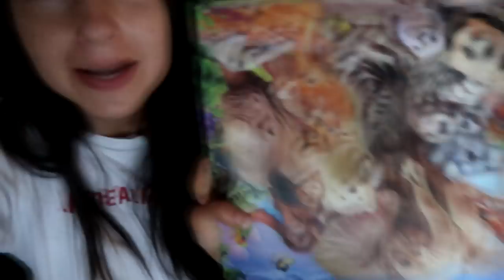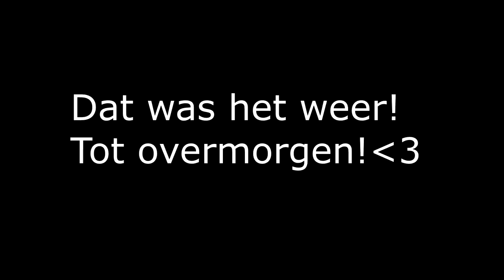KAN ZE LOPEN?! - VLOG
DEEL deze VIDEO met je VRIENDEN als je ons wilt steunen via: Twitter, Facebook, Skype en mond tot mond!

Op Stellig zie je vlogs over onze tweeling baby's, maar ook de hele zwangerschap periode en de geboorte kun je terugkijken. We vloggen over alles wat we als familie meemaken. Heel veel kijkplezier op ons vlog kanaal!